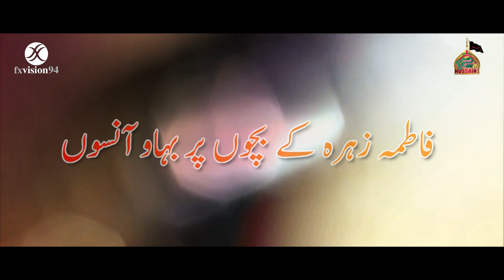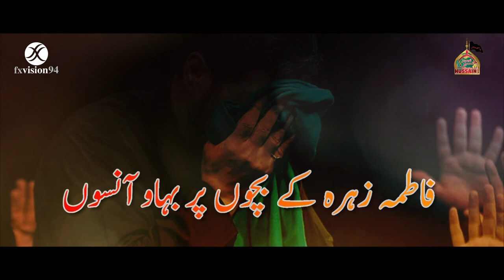Fatema Zehra (sa) Kay Bachcho ParBahawoAasoo | AHSAN HUSSAIN | Title | 2021 | 1443 | VOL 7 | 786ADH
🎼Noha: Fatema Zehra (sa) Kay Bachcho Par Bahawo Aasoo (Title Qalam)
🎙Nohakhwan: AHSAN HUSSAIN
✍🏼 Poet: JANAB SYED AZAM HUSSAIN SB. (Bangladesh)

ALBUM: Vol-7 - 2021 - Muharram 2021 - Fatema Zehra (sa) Kay Bachcho Par Bahawo Aasu -

🎼Composition & Arranged by:

 JANAB AHSAN HUSSAIN
 JANAB SYED MOHAMMAD HASAN RIZVI KAMRAN (Pakistan)
 JANAB SHAKER REZA (Bangladesh)
 JANAB AQIF HUSSAIN

👉🏽 Sarparast:

 NOHA KHUWAN JANAB "PARVEZ REZA" (Bangladesh)
 JANAB "SHAHANSHAH HUSSAIN MANZAR" (India)

🎧 Audio Mixed & Mastered: Amafhha Production & AHS Production

🎥 Director:

 JANAB SYED HAIDAR ABBAS (Pakistan)

🎥 Video Production:
 Janab Syed Shahewar Hussain & Team

🎥Video Editing & Mastering:
 Janab Mirza Hasnain Jamil [FX Vision]

📷 D.O.P: Janab Emran F Rahman & Janab Syed Shahewar Hussain

🎤 Backing Vocals: Janab Syed Haidar Abbas & Brothers (Pakistan)

🎨 Cover Design: Janab Ekhteyar Hossain John (Bangladesh)

⌨️ English Subtitles: Janab Mirza Golam Abbas Shahneel

🌍 Official Media Partner's:

 Anjuman E Dar E Hussain
 Dhaka Azadari Facebook Page
 Amafhha Production
 Syed Shahewar Hussain

Organized By: Anjuman E Dar E Hussain(as),Bangladesh

Presented By:

 JANAB SYED BASHIR ALI (Admin,Dhaka Azadari)
 JANAB SYED FAYYAZ ALI
 JANAB MIRZA LIAQAT ALI
 JANAB SYED ABED HOSSAIN
 JANAB SYED JAWAD HOSSAIN

Special Thank's For Cooperation:

 JANAB KAZI SHAHED REZA POLASH (Intesarul Mehedi(atfs)     Imambarghah, Ghatar Char, Basila, Bangladesh)
 JANAB SYED AMER HOSSAIN
 JANAB SYED AZHAR ALI

Special Thank's to ADH Production Crew Member's:

 JANAB SHAH SHANU
 JANAB ASIF ALI ABEER
 JANAB MD.AL AMIN
 JANAB MIRZA FARAZ ALI
 JANAB MD.TUHIN AHMED
 JANAB AQEEB HUSSAIN SHIPON
 JANAB MIRZA ALI REZA
 JANAB MIRZA GOLAM ABBAS SHAHNEEL
 JANAB MD.SABBIR AHMED

💽 Label: ADH Production

🗓 Muharram 2021 / 1443  Album Title: Fatema Zehra(sa) Kay Bachcho Par Bahawo Aasu

Video Footages: Imam Hussain as Holy Shrine, FX Vision, ADH Production.

🔔 Stay updated!

Lyrics: Uploading Soon...
Eltemas E Dua.

Labbaik Ya Hussain(as)
Labbaik Ya Zainab(sa)
Labbaik Ya Imam E Zamana(atfs)

Anjuman E Dar E Hussain(as),Bangladesh.